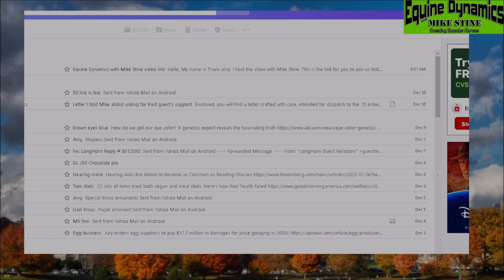S7E11: Meet Professor Travis Burns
This Episode: Professor Travis Burns from Virginia Tech Large Animal Clinic - Class schedule for a DVM - Common cases seen at Vet School - Trade Schools vs College programs for farriers - Owners further education does work - Diego returns from 4 day horse clinic with swollen hind quarter.